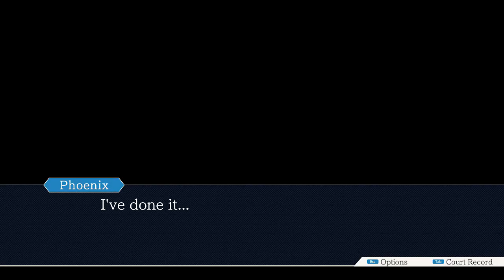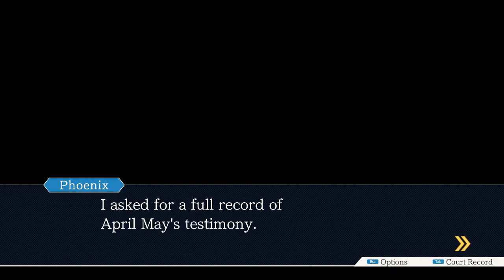Phoenix Wright: Ace Attorney HD #03 - Turnabout Sisters ~ Day 2 - Trial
Time to play through the trilogy again. This time, we're playing the HD collection released in April 2019 (I'm playing the Steam version).

Case #2
Turnabout Sisters

Special thanks to WolfL1nk for creating the thumbnails!

Phoenix Wright: Ace Attorney Trilogy HD